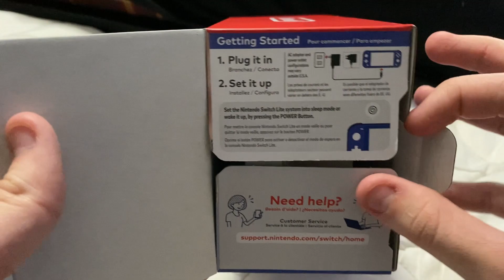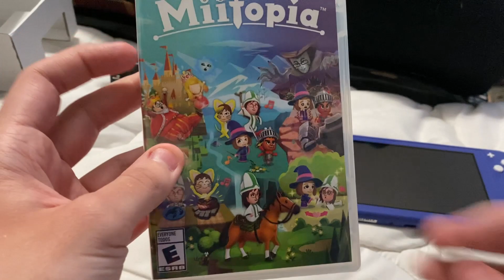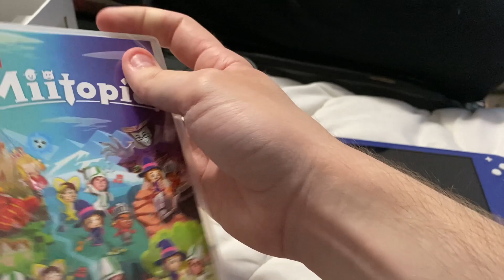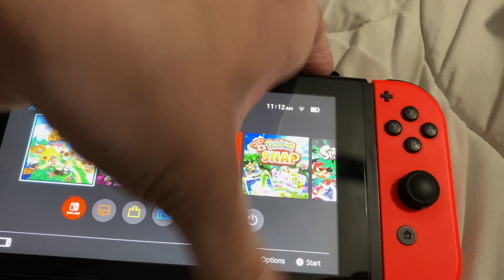Unboxing | Nintendo Switch Lite (Blue) w/ Miitopia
I'm going to unbox the new blue Switch Lite with Miitopia
(Social Media links)
(Talk to me)
Nintendo Switch Friend Code: SW-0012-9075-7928
PlayStation ID: MightyWolfTV2001
Xbox Gamertag: SplatterShot101
(Tags, so people can find the videos easier)